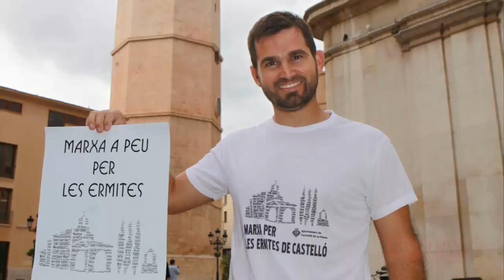Castellón presenta la Marxa a peu a les Ermites con 21 km de recorrido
Castellón celebrará el próximo sábado 17 de octubre una nueva edición de la popular Marxa a peu per les Ermites que recorrerá San Nicolás, San Francesc de la Font, la Magdalena, Sant Roc, la basílica del Lledó, Sant Josep de Censal hasta llegar a Sant Jaume de Fadrell. El concejal de Ermitas, Enric Porcar, ha informado que se mantiene el mismo recorrido, de unos 21 kilómetros de distancia, y que el periodo de inscripción se abrirá mañana hasta el jueves 15 de octubre. “La inscripción es de 3 euros e incluye una camiseta con el nuevo logotipo de la Concejalía de Ermitas que solo lucirán las personas inscritas, el agua que se repartirá en todas las ermitas y la bebida de la comida en Sant Jaume de Fadrell”.